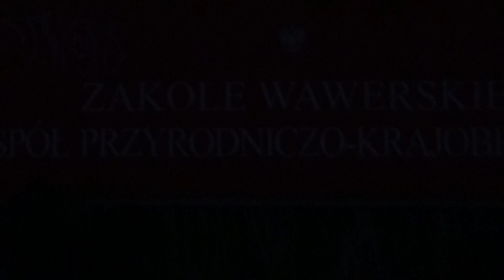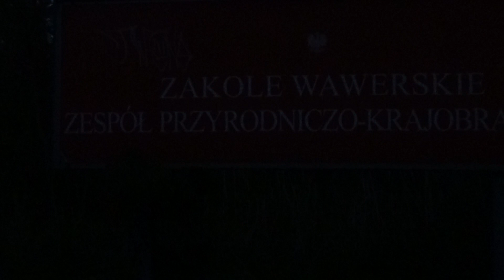Śpiew kosa i słowika szarego w Zakole Wawerskim. 31.05.2021 rok